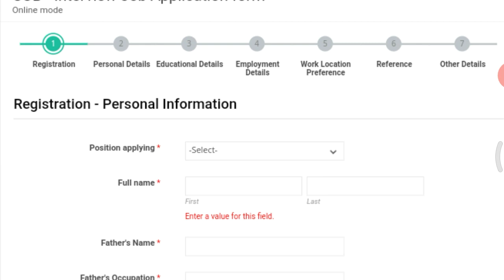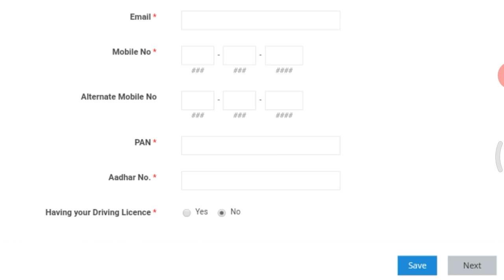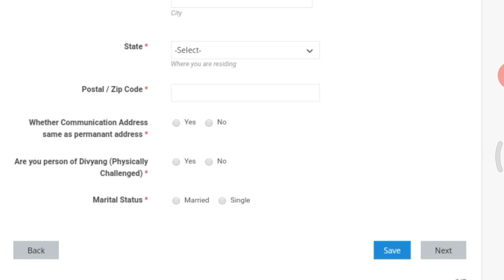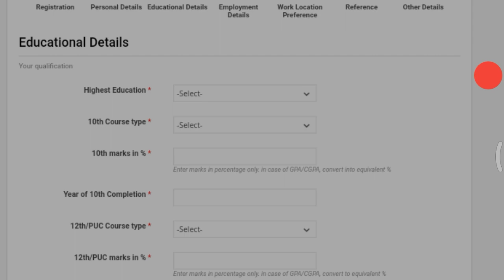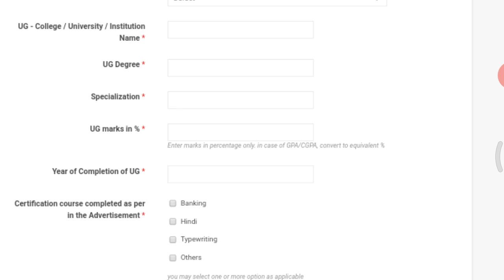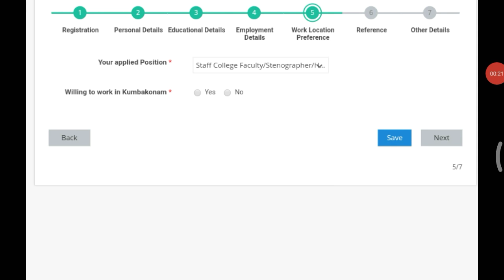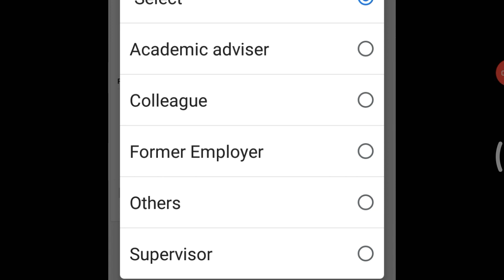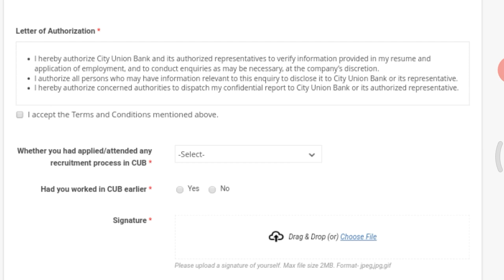சிட்டி யூனியன் வங்கி வேலைவாய்ப்புக்கு விண்ணப்பிப்பது எப்படி? how to apply for city union bank 2021